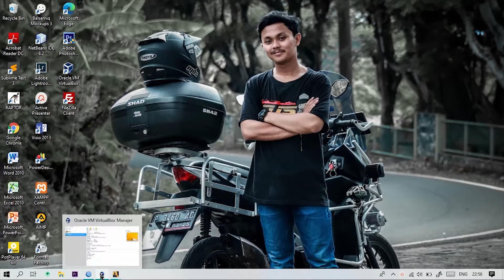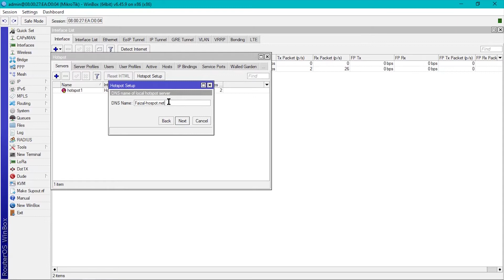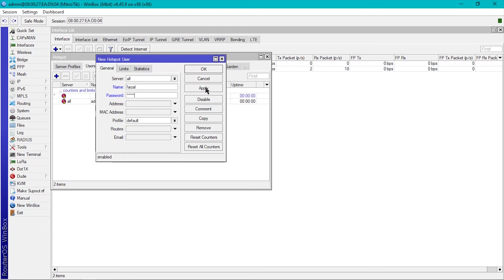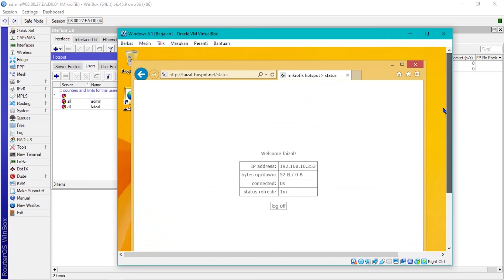Tutorial Setting Hotspot Mikrotik Di VirtualBox || Universitas Ibrahimy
Nama : Achmad Faizal Qomaruddin
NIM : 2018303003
Prodi/SMT : TI / 4

Video ini berisi tentang bagaimana mensetting Mikrotik Di VirtualBox